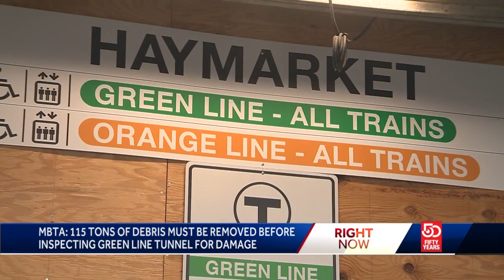Seismographs to be used inside closed MBTA Green Line tunnels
The MBTA said seismographs will monitor underground vibrations inside its tunnels while crews above ground clear debris and rubble.